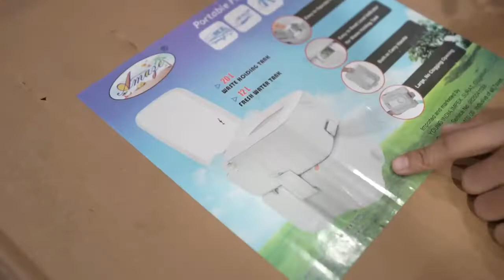New Toilet Aagya 😂 For Camping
lots of ♥️

#18 trending